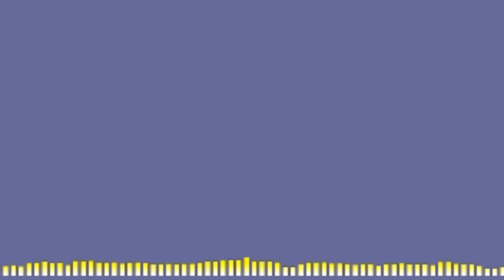"እናቴ ስለአጽናናሽኝ" - ዘማሪት መስከረም ወልዴ | ቤተ ቅኔ - Beta Qene